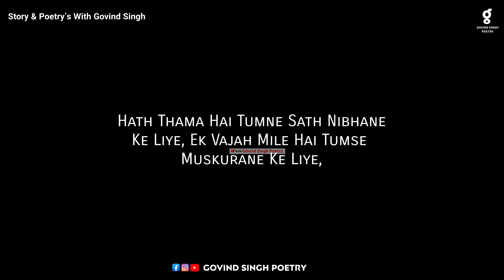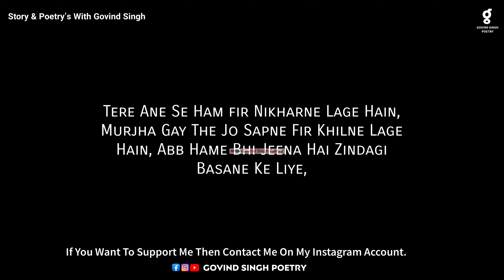Muskurane Ke Liye Poetry Status | Broken Heart Status Video by Govind Singh Poetry